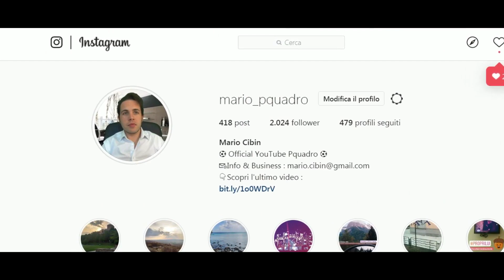FIFA 20 - carriera allenatore CAGLIARI #31 - IL VERO FENOMENO PER LE CARRIERE E' LUI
DIVENTA PROTAGONISTA NELLA MEETING ROOM!! Invia il tuo messaggio audio in DIRECT nel profilo

Hai TELEGRAM? Entra a far parte del NOSTRO TEAM! Diventa il miglior FAN del gruppo ufficiale CLICCANDO QUI